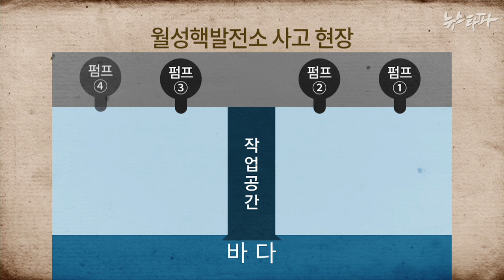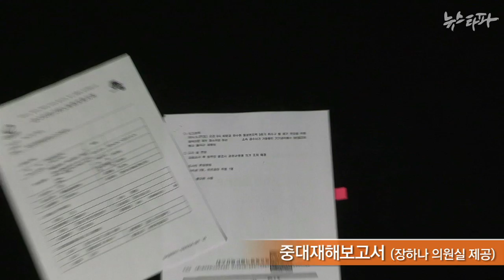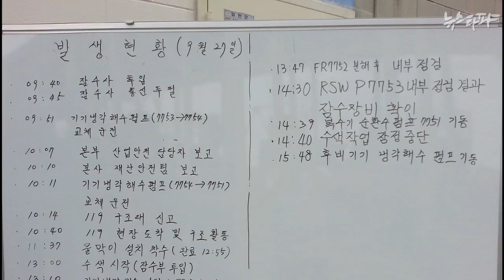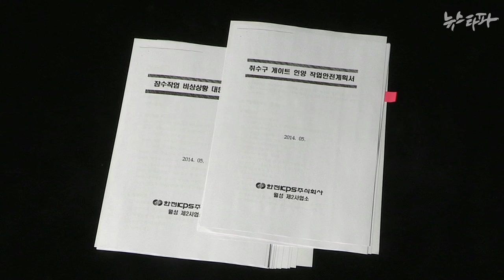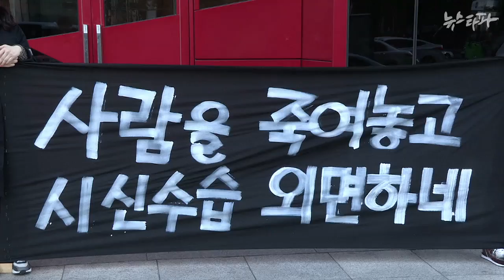뉴스타파 - 원전 잠수사 올들어 3명 사망...물밑에서도 안전불감증(2014.10.17)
지난 9월 27일, 월성 3호기에서 발생한 잠수사 사망 사고 후 시신조차 제대로 수습되지 않아 유가족이 3주 째 발인하지 못하고 있습니다. 한수원과 한전KPS는 내부 매뉴얼도 지키지 않고 작업을 강행하다 참사를 부른 것으로 확인됐습니다.